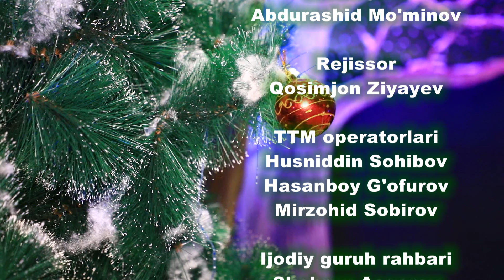OTABEK SHOU DASTURINING SAHNA ORTI JARAYONLARI "KADR ORTIDA" LOYIHASI | RUXSORTV